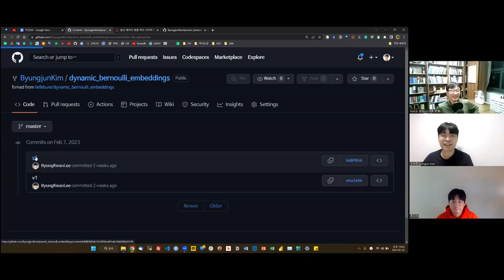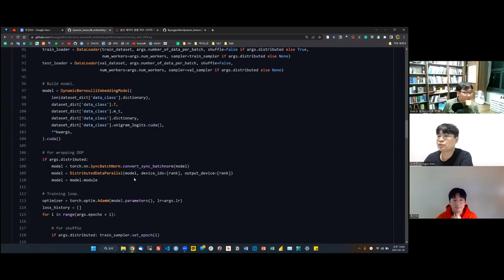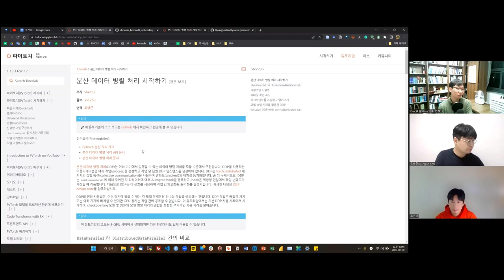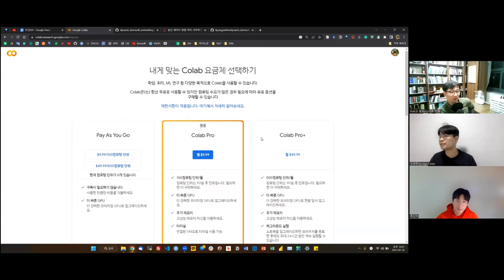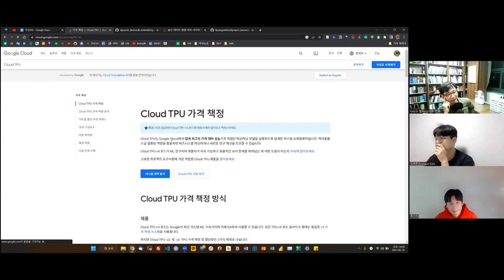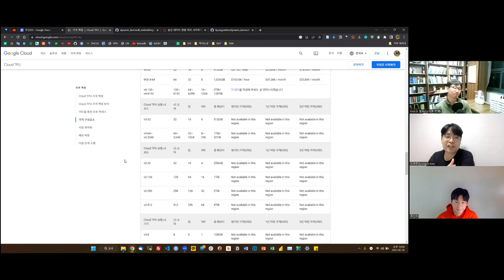[주간DH] [기술] 시계열 워드 임베딩 + Pytorch DDP(DistributedDataParallel)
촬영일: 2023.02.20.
참가자: 김병준, 류인태, 김바로

인트로 제작: 전대리(였는데 지금은 이제 팀장이 된 B급 영상 마스터)
아웃트로 제작: 전가람(편집), 구현회(그림), 김마루(목소리)